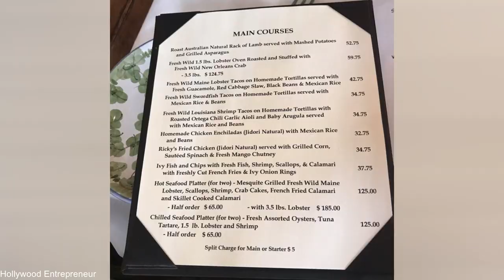You will definitely meet a celebrity in these Hollywood luxurious and iconic restaurants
About Video:
In this video, we'll take you on a journey through some of the most renowned dining destinations that have attracted Hollywood's elite for decades.

First on our list is Spago, located in Beverly Hills. This iconic restaurant has been a celebrity favorite since it first opened its doors in 1982. With a menu created by acclaimed chef Wolfgang Puck, Spago is known for its innovative cuisine and impeccable service. The restaurant's stylish decor and stunning views of Los Angeles only add to its allure.

Next up is The Polo Lounge, located in the iconic Beverly Hills Hotel. This restaurant has been a staple of Hollywood's dining scene since it opened in 1941. With its old Hollywood charm and classic American cuisine, The Polo Lounge has hosted everyone from Marilyn Monroe to Elizabeth Taylor. The restaurant's lush outdoor patio is a must-visit for those looking to soak up the California sun.

We can't talk about luxurious dining in Hollywood without mentioning The Ivy. This quaint restaurant on Robertson Boulevard is known for its charming atmosphere and delicious food. The Ivy's outdoor patio is a favorite among celebrities and has been featured in countless movies and TV shows.

Finally, we have to include Nobu, located in West Hollywood. This high-end Japanese restaurant has become a favorite among the rich and famous for its upscale dining experience and exquisite sushi. The restaurant's sleek and modern design is the perfect backdrop for a night of indulgence.

These are just a few of the many luxurious and iconic restaurants in Hollywood. We hope you enjoyed our tour of some of the city's most glamorous dining destinations.